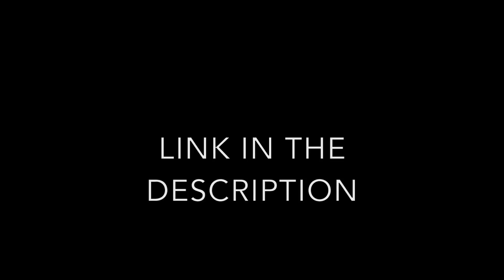PLEASE SUBSCRIBE TO MY NEW YOUTUBE CHANNEL